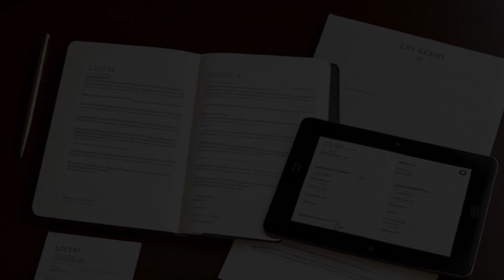Myszkowski v. Penn Stroud Hotel, Inc. (1993) Overview | LSData Case Brief Video Summary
A woman was sexually assaulted in a hotel by someone who worked there. She sued the hotel and the franchise that the hotel was a part of, claiming that the franchise was responsible for the assault. The case went to an appeals court, which had to decide whether the franchise was actually or apparently responsible for the hotel's actions.

Myszkowski v. Penn Stroud Hotel, Inc. (1993)
Superior Court of Pennsylvania
430 Pa. Super. 315, 634 A.2d 622